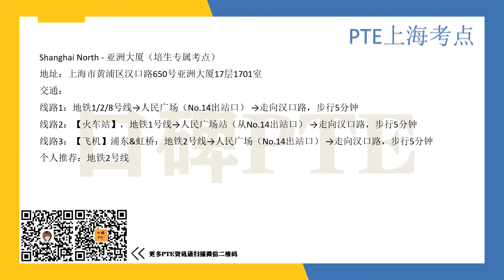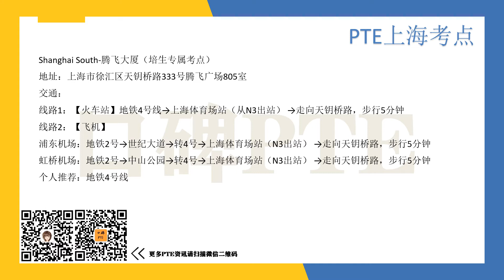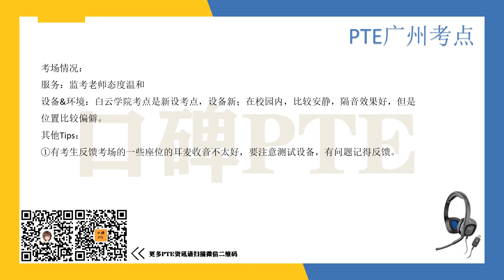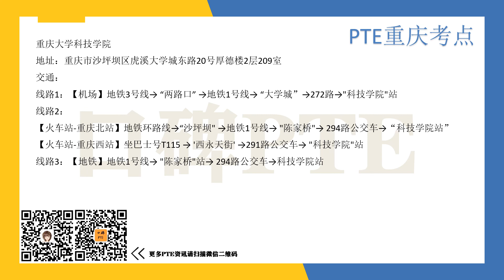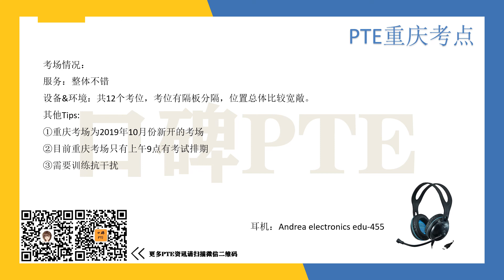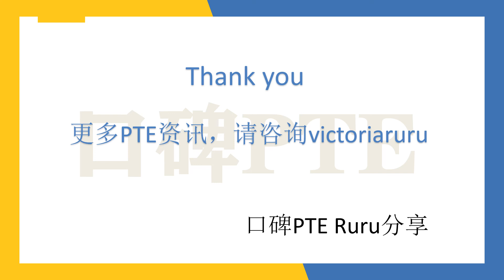PTE国内考场哪家强？听老司机详细给你介绍